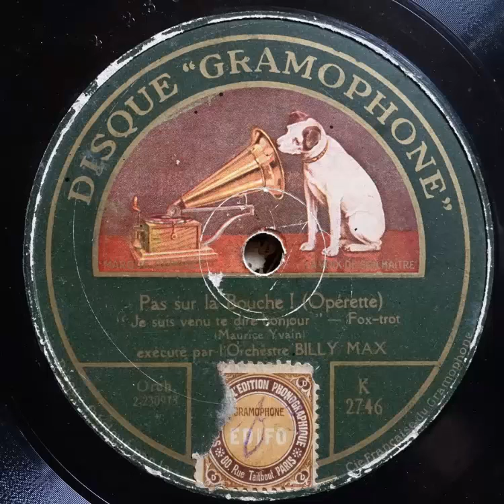Disque Gramophone K2746 Orchestre Billy Max Je suis venu te dire bonjour 1925